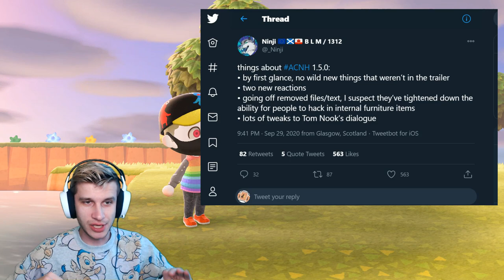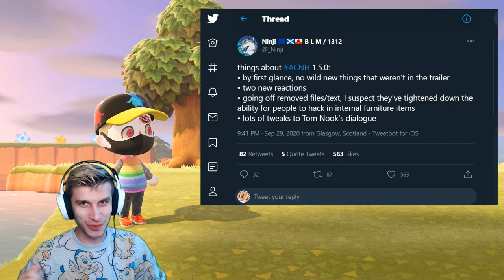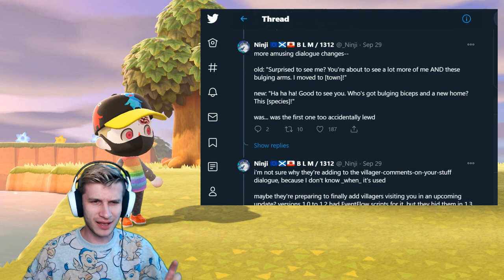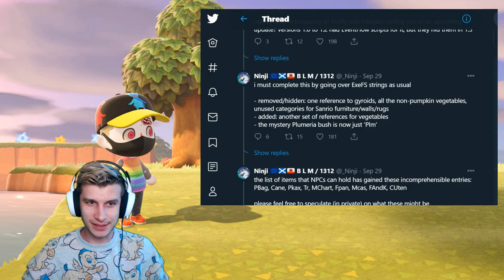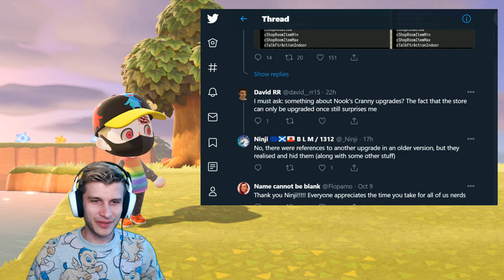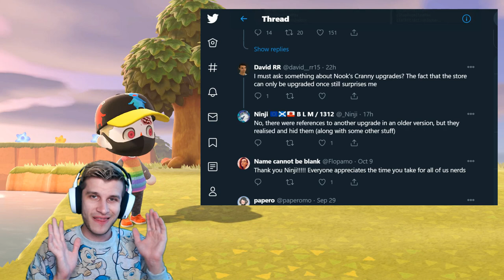HIDDEN New Features COMING to Animal Crossing New Horizons!? (Switch Datamine)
In Switch News, a Switch Update Animal Crossing Datamine reveals New Animal Crossing Features and Shops with Animal Crossing Gyroid and Cooking in New Horizons possibly being added to future ACNH Updates for Animal Crossing New Horizons Gameplay! This Switch Rumor from the switch datamine hints at some cool features possibly coming in an Animal Crossing Update, Join Zach as he talks about the possible Animal Crossing Tips, What do YOU think of the datamined new info, and what is YOUR favorite new feature!? Let us know what you're excited for in the comments down below!

WEEKLY STREAMING SCHEDULE:
TUESDAY - 2:30 PM EST
THURSDAY - 2:30 PM EST
SATURDAY - 1:00 PM EST